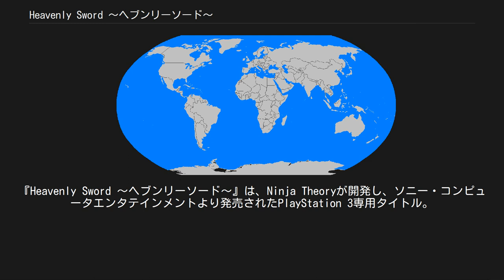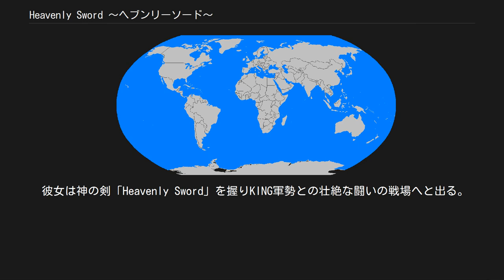Heavenly Sword 〜ヘブンリーソード〜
『Heavenly Sword 〜ヘブンリーソード〜』は、Ninja Theoryが開発し、ソニー・コンピュータエンタテインメントより発売されたPlayStation 3専用タイトル。
主人公が「女性剣士」のアクションアドベンチャーゲームである。
 プレイヤーは状況に応じて「剣技」を変えていき軍勢を倒す爽快感・緊張感を体感でき、 美しい剣技と東洋をベースにした独自の世界をPLAYSTATION 3の圧倒的な表現力を生かした幻想的で美しいグラフィックで楽しめる。
  Heavenly Swordによる三種の構えと様々な剣技を駆使して大勢の敵と闘い抜く。
 構えに応じて剣は「双剣」「鎖剣」「大剣」に姿を変え、これらは任意のタイミングで切り替えることが可能で、異なる構えのものも含め様々な剣技を連結して連続技を構成することが出来る。
 配置されている物の多くを武器として使用することができ、重火器による砲撃や弩による射撃もある。
 なお、発射後に玉や矢の視点になって方向を微調整することができる。
 物語の序盤、Heavenly Swordを装備する前は配置されている物を駆使して闘う。
  世界征服をもくろむ「KING」とその軍勢。
その侵略から一族を救い闘いの乱世から人々を「約束の地」へと誘う「神の剣」が「Heavenly Sword」と呼ばれた。
 一族に代々伝わる神秘の剣「Heavenly Sword」は、神々が創造した剣として信じられ守り続けられてきた。
 ある日一族は神のお告げを受け「炎馬の年、選ばれし男の子が生を受ける、その子神の剣を振るい人々を侵略と戦いの乱世から約束の地へと誘うであろう」・・・。
 人々を救うと言われている「選ばれし男の子」の代わりに生を受けてしまった「女の子」が主人公となる。
 一族は彼女が生まれた事を嘆き、そして“この子”は一族を破滅させる子として憎み恨んだ。
 主人公は己の運命を変えるため己自身を鍛え強き戦士として育つ。
 彼女は神の剣「Heavenly Sword」を握りKING軍勢との壮絶な闘いの戦場へと出る。
 ※(日)日本語音声 (英)英語音声 (モ)モーション (海)海外版 ナリコ (Nariko) (日)甲斐田裕子(英)(モ) アナ・トーヴ  カイ (Kai) (日) 園崎未恵 (英)(モ) Lydia Baksh  シェン (shen) (日)菅生隆之(英)(モ) Ewan Stewart  オロチ (Orochi) ((海)Whiptail) (日)高乃麗(英)(モ) Race Davies  キング・ボハン (King Bohan) (日)岩崎ひろし(英)(モ) アンディ・サーキス  アシュラ (Ashura) ((海)Flying Fox) (日)多田野曜平(英)(モ) Steven Berkoff  ローチ (Roach) (日)乃村健次(英)(モ) Richard Ridings  Chief Development Nina Kristensen (Ninja Theory) Lead Charactet Artist Laura Kippax Lead Combat Designer Sia Tong Man (Ninja Theory) Composer Nitin Sawhney Dramatic Director Andy Serkis Chirf Creative Tameem Antoniades (Ninja Theory)